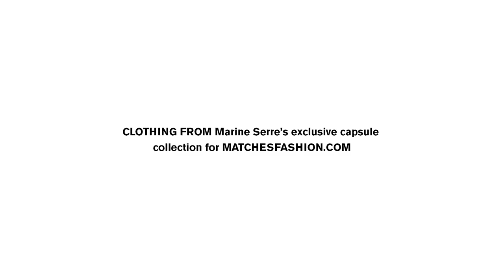Discover The Exclusive Capsule Collection By Marine Serre | MATCHESFASHION.COM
As Marine Serre's exclusive capsule collection arrives at MATCHESFASHION.COM, Suzy Menkes uncovers everything from the inspiration to the manufacturing process behind the pieces.